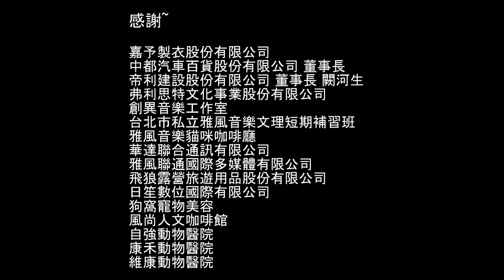漂泊的孩子 白靜如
漂泊的孩子                    詞:林心儀/白靜如 曲:林心儀
                                      編曲:許治民 主唱:白靜如

真 的 累 了 很 想 歇 一 歇 腳
哪 裡 有 我 可 以 停 留 的 地 方
呆 坐 路 邊 望 看 山 的 那 邊
那 裡 曾 經 有 我 幸 福 的 童 年
徘 徊 街 頭 支 撐 我 堅 強 意 志 的 是 你 的 面 容
燈 火 闌 珊 的 角 落 是 我 暫 歇 的 住 所
來 往 人 群 的 施 捨 是 我 依 賴 的 生 存
遇 見 是 我 夢 中 的 奢 求
漂 泊 是 我 無 奈 的 選 擇

真 的 哭 了 很 想 溫 暖 懷 抱
哪 裡 有 我 可 以 容 身 的 依 靠
閉 上 眼 睛 任 憑 回 憶 翻 跑
那 裡 曾 經 是 我 美 麗 的 城 堡
大 風 大 雨 澆 熄 不 了 我 的 思 念 對 家 的 渴 望
無 情 暴 力 的 扣 環 是 我 絕 望 的 開 始
冷 冰 硬 鐵 的 圍 欄 是 我 生 命 的 侷 限
可 以 讓 我 不 要 睡 去 嗎
可 以 讓 我 找 到 希 望 嗎

冰 冷 硬 鐵 的 圍 欄 是 我 生 命 的 侷 限